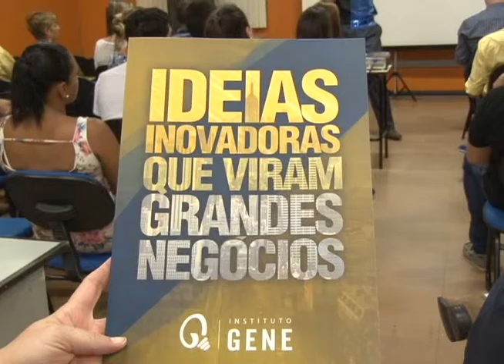15/02/16 - FURB sedia palestra sobre Empreendedorismo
“Como Startar um Negócio de Sucesso”, este foi o tema da palestra ministrada pelo consultor em Central de Negócios com ênfase no desenvolvimento do empreendedorismo coletivo, Nilmar Paul. O evento, organizado pelo Instituto Gene, contou ainda com o lançamento do primeiro edital do ano para prospecção de novos empreendimentos.

Produção e Reportagem: Stéfany Pessoa
Imagens: Filipe Andrade
Edição: Marcio  Miglioli